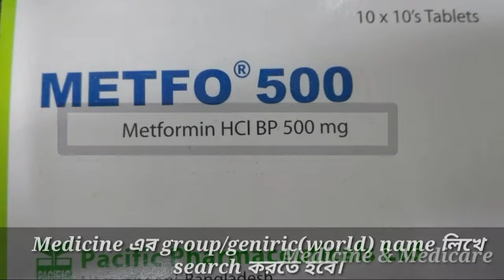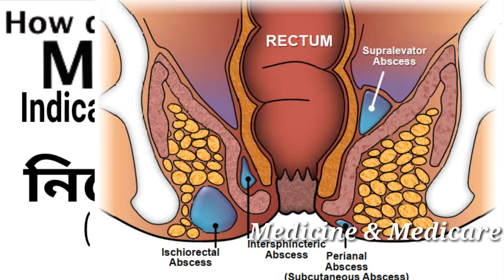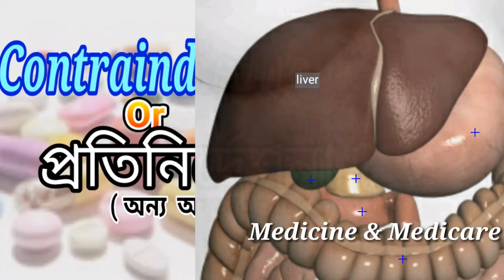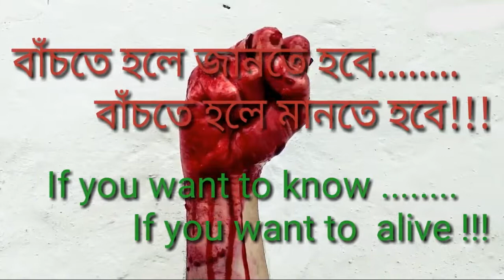Mesalamine use | ক্ষুদরান্ত ও বৃহদান্তের আলসারেটিভের ঔষধ| Mesacol 400mg | Meslamin 400mg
Mesalamine Medicine || Mesacol 400mg, Meslamin400mg, Mesagut400mg || Bangla
 মেসালামিন /মেসাকল ক্ষুদরান্ত, ও বৃহদান্তের আলসারেটিভ, ও ক্রন্স রোগে ব্যাবহার করা।

             or
 #5-aminosalicylic acid (5-ASA),

is an aminosalicylate anti-inflammatory drug.
used to treat inflammatory bowel disease, including ulcerative colitis,
 or inflamed anus or rectum,
  and to maintain remission  in Crohn's disease.